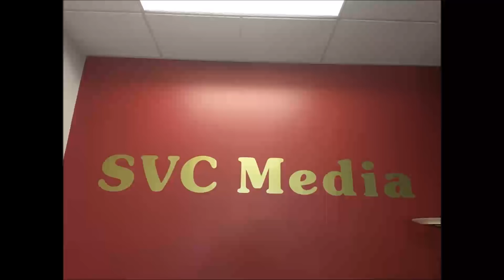018年 3月2日 星期五 保險顧問 Sabrina Chen/Elite Wealth Jenny Chang /股市分析 Jay Geng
018年 3月2日 星期五

7:00 – 7:15pm       保險顧問                                     Sabrina Chen

7:15 – 7:20 pm      Elite Wealth                                 Jenny Chang

7:05 – 7:30pm       股市分析                                     Jay Geng